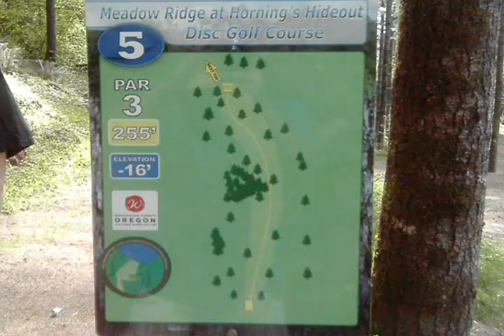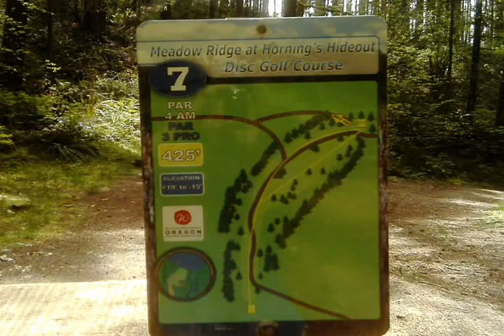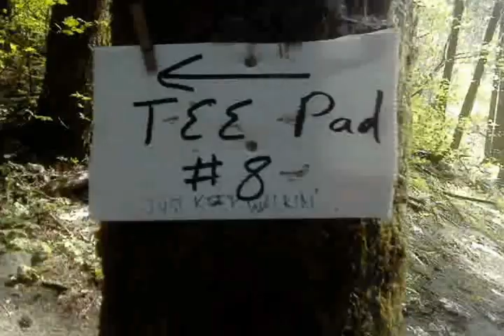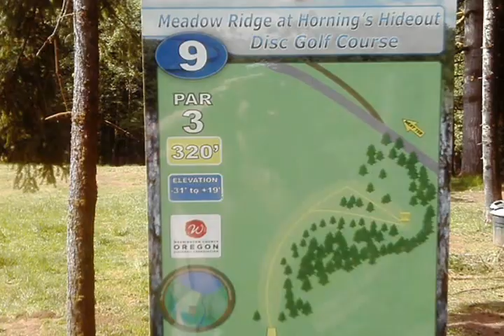HORNINGS WITH SOME DISC GOLF NERDS PART #1.wmv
Me, Dave, and Chuck on the Meadows ridge course